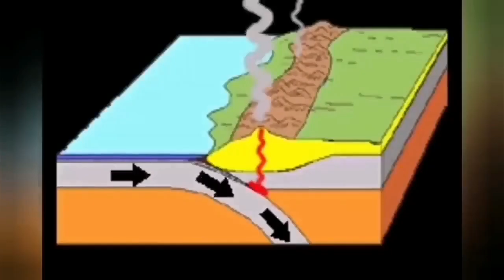Etna Volcano Erupted, Europe's Most Active Volcano, Italy, Africa Eurasia Collision Zone